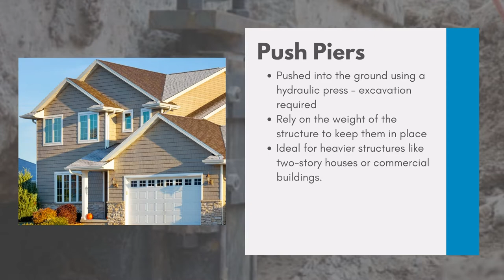Helical Piers & Push Piers: What's the Difference?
If you’ve ever considered foundation repairs or had a home inspection, you’ve probably heard the terms helical piers and push piers. These steel piers are both used to lift and stabilize your foundation to prevent damage from settlement. But what is the difference between the two? Here are some of the unique attributes that make helical piers and push piers different.